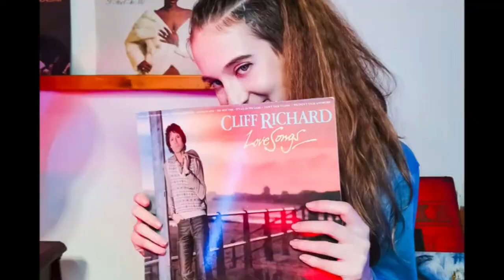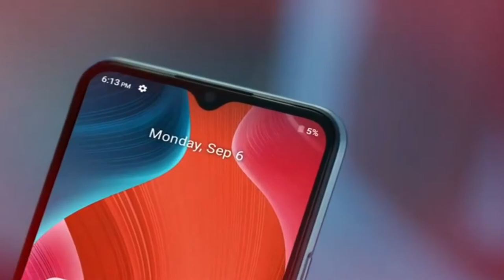Best smartphone under 10000 | best phone under 10000 | best mobile phone under 10000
Best smartphone under 10000, best phone under 10000, best mobile phone under 10000,best phone under 15000

Namskar dosto "Technology Smartphone" channel me aapka swagat hai. Hamne is video me top best smartphone ke bare me bataya hai hamne realme infinix motorola ke phone ke camera display battery etc.ke bare me bataya hai.

Your Quaries:

top phone under 15000
top mobile phone under 15000
best mobile phone under 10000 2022
best mobile phone under 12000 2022
best phone under under 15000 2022
best mobile phone under 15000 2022
technology smartphone
Technology Smartphone
smartphone technology
Technology smartphone